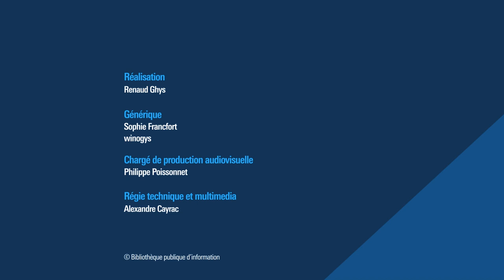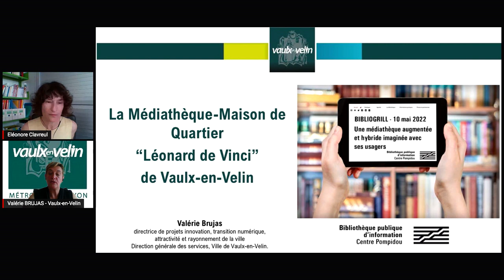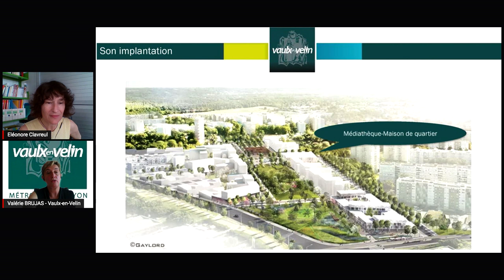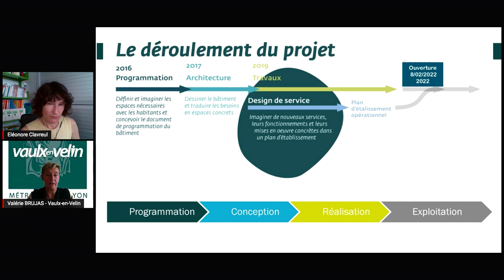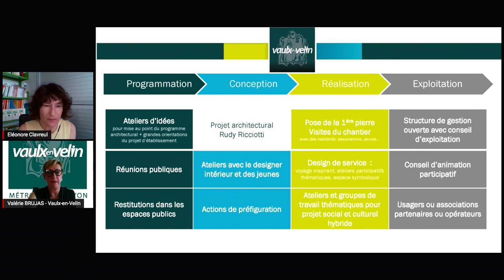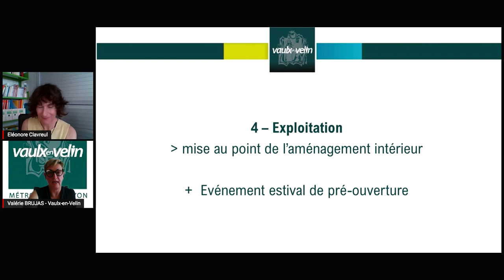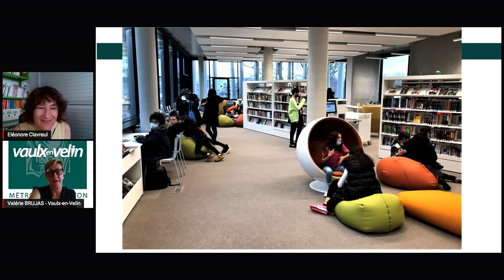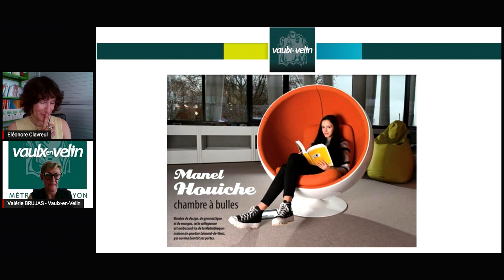Bibliogrill – Une médiathèque augmentée et hybride imaginée avec ses usagers – 10 mai 2022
La co-construction est à la mode dans les bibliothèques : on interroge les usagers pour améliorer l’accueil, la signalétique, les collections ou encore les animations et tant d’autres aspects de l’offre des bibliothèques. Mais au-delà des principes et des belles intentions, comment faire réellement participer les usagers ? Quelle attitude adopter pour que ces usagers se sentent comme acteurs, aux côtés des professionnels, dans la conception et la vie d’un nouvel équipement ?

Valérie Brujas, qui a été pendant 6 ans directrice du réseau de la lecture publique de Vaulx-en-Velin et en charge du projet de la nouvelle médiathèque, nous présentera la méthode qui a été suivie pour faire en sorte de recueillir les besoins des habitants et surtout que ces besoins soient intégrés tout au long de l’élaboration du projet de la médiathèque maison de quartier Léonard de Vinci, récemment inaugurée à Vaulx-en-Velin.